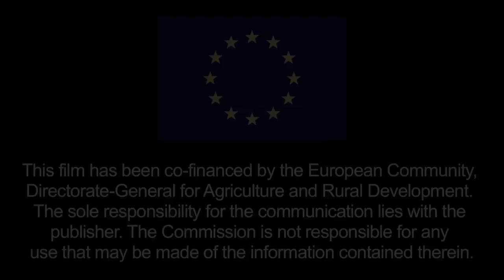Organic Farming and the Reform of the CAP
Radical changes to food and farming throughout Europe are needed. There are many problems as environmental contamination, loss of biodiversity, loss of fertile soils, polluted water and animals kept in poor conditions. The European Union is currently reviewing its Common Agricultural Policy. The IFOAM EU Group, the European Umbrella Organisation of organic agriculture movements is calling for sustainability and organic farming to be placed at the heart of the reformed CAP. With millions of hectares of European farmland affected by soil degradation, one of the most pressing issues the reform has to address is how to maintain soil fertility. The CAP must also support sustainable animal husbandry practices that provide healthy environments for livestock and put the welfare of the animals first. Organic farming offers opportunities for farmers as well as other rural inhabitants. IFOAM EU Group wants organic agriculture to be mandatory in rural development programmes and to have a high co-financing rate to ensure that member states do introduce organic farming measures.

This film has been co-financed by the European Community, Directorate-General for Agriculture and Rural Development. The sole responsibility lies with IFOAM EU. The Commission is not responsible for any use that may be made of the information contained therein.